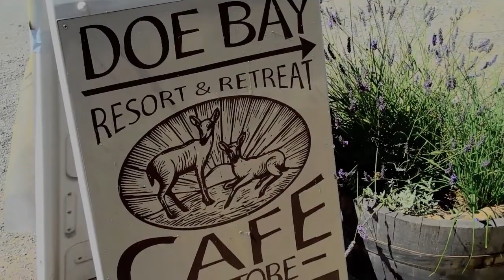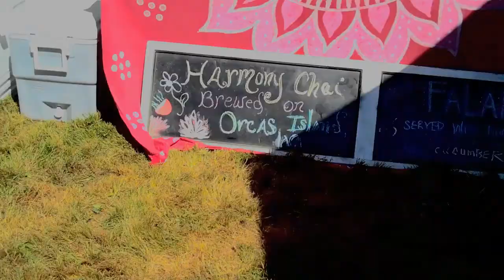CULT TACOMA // Doe Bay Festival : 2010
In a matter of mere hours (depending on ferry traffic) a weary Tacoman can escape the clutches of urban life for the pastoral landscapes and pristine beaches of the San Juan Islands.

There's no better time to do this than during the weekend of the annual Doe Bay Festival on Orcas Island. Think of it as summer camp for adults. But instead of basket-weaving and trust falls, it's incredibly direct and intimate live music—be it nationally-renowned acts clustering together on the porch of the general store to belt out impromptu ballads or local musicians swelling with harmonies and harmonicas around a crackling campfire.

There are few quality music festivals where you can share camp sites, let alone slip'n'slides, with your favorite bands—and Doe Bay is easily the best of them.

Here's a small glimpse of some of the fun from 2010's festival—keep your eyes out for some of Tacoma's (and Seattle's) best local musicians . . .

The Art Dept.

Drew Grow + The Pastors' Wives

presented by
Doe Bay Fest

venue
Doe Bay Resort, Orcas Island